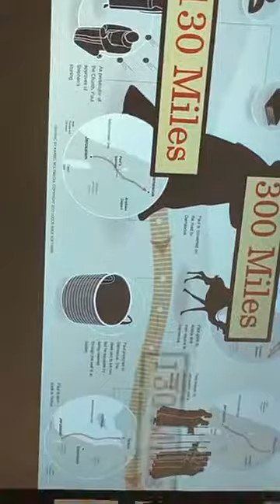From 250 Miles Up | July 23 Worship Service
Worship service from Sabbath July 23, featuring a sermon by Elder Brian Dudar.